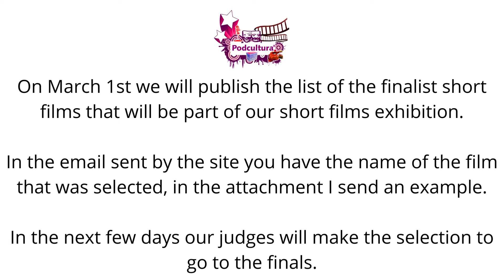Festival RNAB 2021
Festivales - Festivals